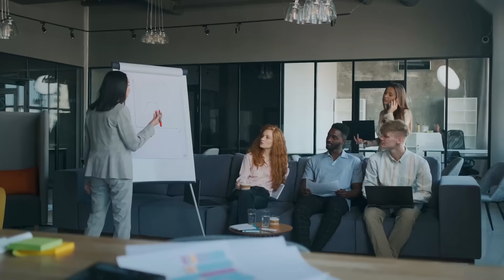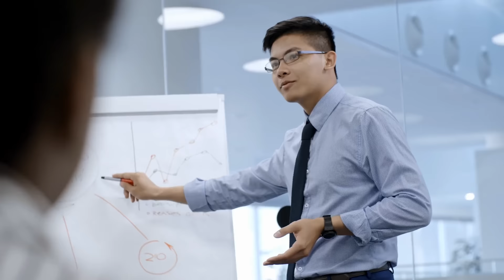Executive Communications Are Easy When You Conduct Them This Way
Is your executive communications at work going well? Are you using the right approach when speaking with higher-ups? If you wish to receive executive coaching from Dr. Grace, apply and talk to her team

When you're at the level where you're already part of executive communications, you speak with internal and external leaders who make critical decisions for the business. It takes a lot of work to adapt.

You need to upgrade your communication skills to boost your career agenda.

In this video, Dr. Grace Lee shares 5 mistakes professionals make in their executive communications and what you can do to rectify them. As in her coaching program, her strategy will help you realize and achieve your goals as fast as possible.

Bookmark this page to listen to her advice whenever you need to.

As a communications and executive coach, Dr. Grace has been training people in all aspects of communication and career growth.

This video is about Executive Communications Are Easy When You Conduct Them This Way